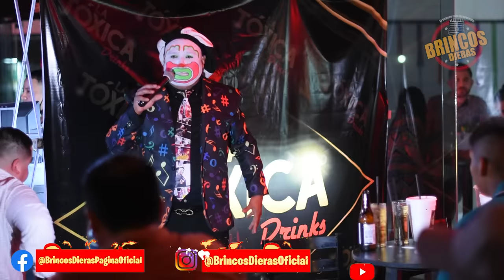BRINCOS EN LA TOXICA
COMO ESTAN MI GENTE❗❗❓ En esta ocacion desde 💣Reynosa Tamaulipas💣Estuvimos en ☠LA TOXICA DRINKS☠ Con un escenario tamaño pitufo😜😜 me andaban robando mi whiskey🍸 y encontramos la copia no auntorizada de Whataburguer 🍔🍔 Espero lo disfuten ya que nosotros nos la pasamos MA-MA-LON❗ les mando un CHAMOOOY❗❗ ANIMO❗❗

⭐⭐Siganme en Instagram y Facebook como:⭐⭐
                        🌟Brincos Dieras oficial.🌟